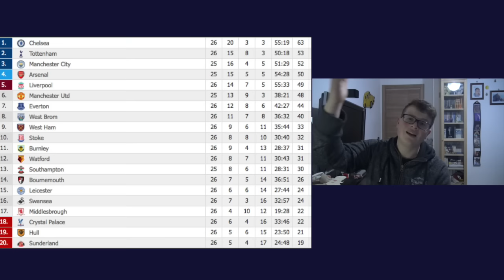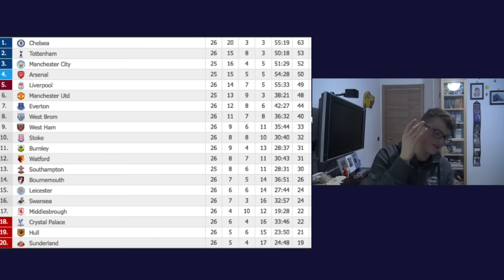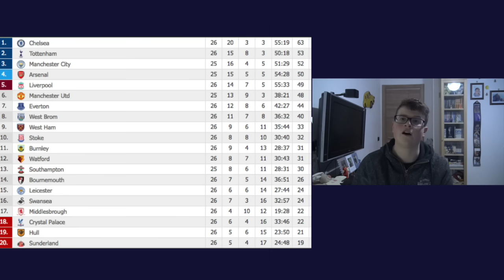DOPO RANIERI? IL LEICESTER DISTRUGGE IL LIVERPOOL..